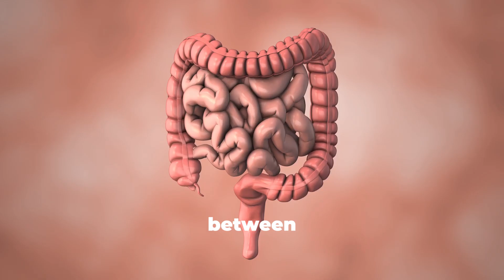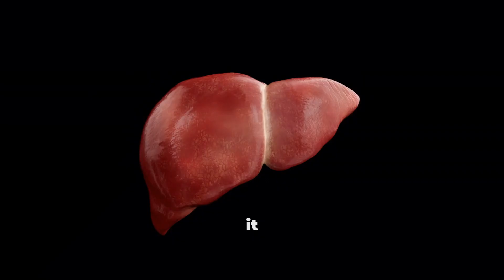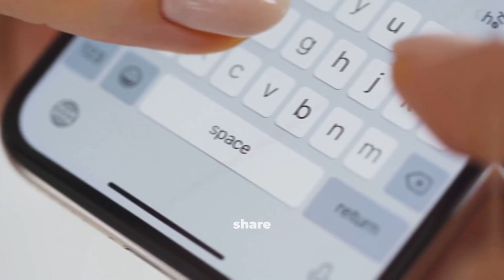The Hidden Dangers of Cloves: What Science Reveals About Overuse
Cloves are often praised as a healing spice — but did you know that overusing them can actually harm your liver, thin your blood, and interfere with your medications?

In this detailed episode from The Mindhunters, we uncover the hidden dangers of overusing cloves and the science behind their potential toxicity. While cloves have remarkable health benefits — from fighting inflammation to boosting immunity — their powerful compound, eugenol, can become harmful when consumed in excess.

Eugenol gives cloves their signature aroma and medicinal power, acting as a potent antioxidant and natural antiseptic. However, studies reveal that high doses can overwhelm liver enzymes, leading to hepatic stress or even liver injury. Cloves also have blood-thinning properties, which can interact with medications like warfarin, aspirin, and anti-inflammatory drugs, increasing the risk of internal bleeding.
Excessive use of clove oil or powder can also cause low blood sugar, mouth irritation, and, in extreme cases, neurological symptoms. These effects are dose-dependent — meaning that while small amounts heal, high doses harm.

Practical Takeaway:
For safe, daily use, limit your intake to 1–2 cloves per day or ¼ teaspoon of clove powder in food or herbal tea. Avoid concentrated oils or supplements unless guided by a healthcare expert. Pregnant women, diabetics, and people with liver or bleeding disorders should exercise extra caution.
To enjoy the benefits safely, use cloves as a spice — not as a supplement. Combine them with other warming spices like cinnamon or ginger for better balance and bioavailability.

Understanding the fine line between healing and harm is the foundation of true wellness.

Designed for those who value health, well-being, and self-growth. By wearing The Mindhunters, you’re not just supporting a brand— you’re joining a movement that inspires fitness, balance, and a healthier way of living.

All images and videos featured on this channel are used under valid licenses from InVideo and other stock platforms. Every script, however, is crafted independently and originally, without the use of AI-generated writing.